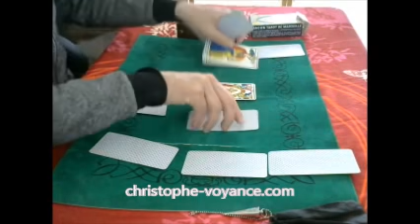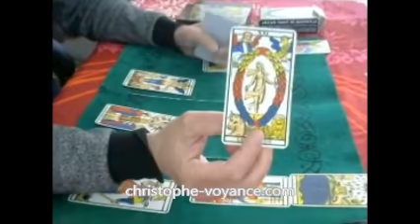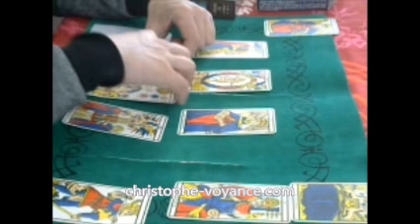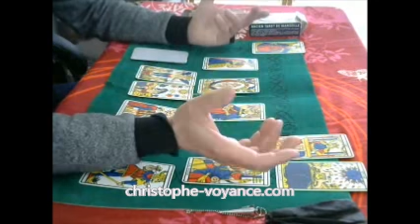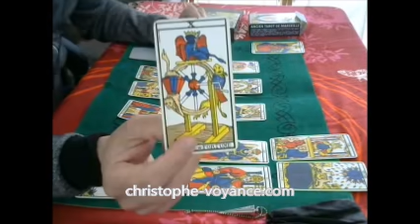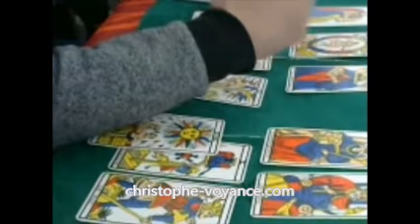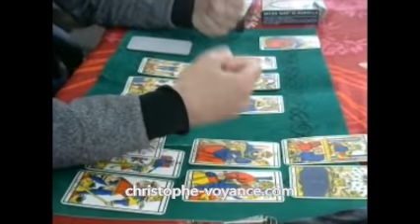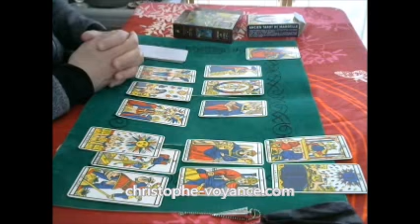Comment vont évoluer les pénuries ? Pénuries généralisées en France ? voyance gratuite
Nous connaissons actuellement quelques pénuries sur des produits et matières premières en France.
Comment vont évoluer ces pénuries, vont elles se généraliser ?
Découvrez mes prédictions voyance.

Coaching intuitif, Guidance, un accompagnement bienveillant pour vous aider dans vos projets de vie